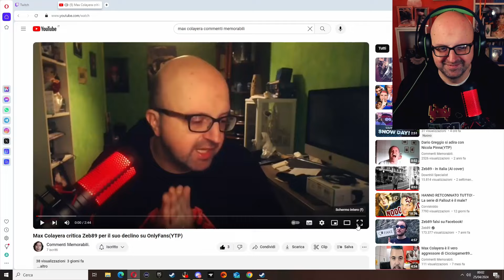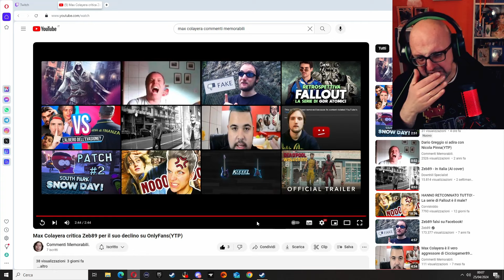Reaction alla YTP sul declino di ZEB89 su OF !!!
Reaction esilarante alla YouTube Poop sul declino di Zeb89 su OF !!!
Detto ciò : GODETEVENE !!!